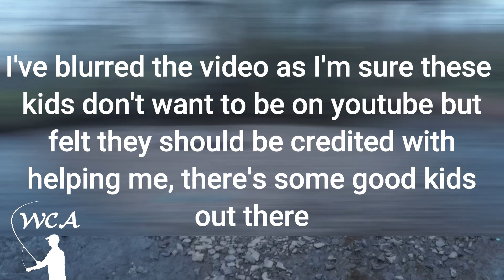Cleaning up the Stream and Fly Fishing for Wild Brown Trout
To sometimes enjoy our fishing we have to give a little to the environment.  The small stream, that I go dry fly fishing for the wild brown trout, is visited by many people and suffers from litter.  This evening I spent most of my time picking up the rubbish but I was rewarded with a few stunning little brownies.